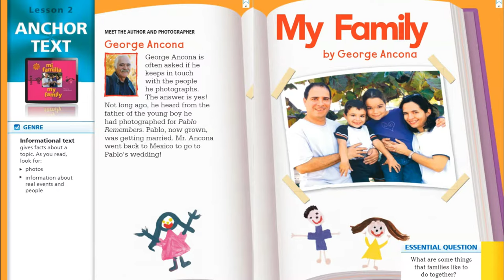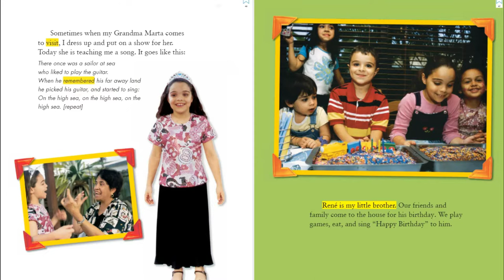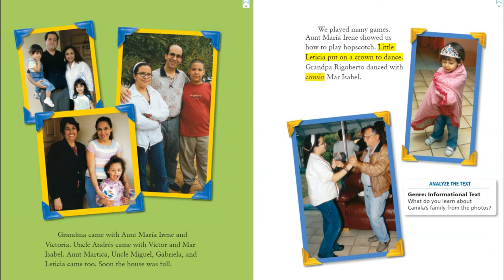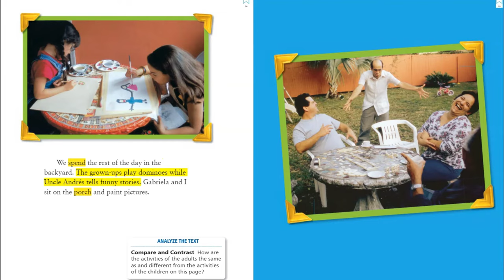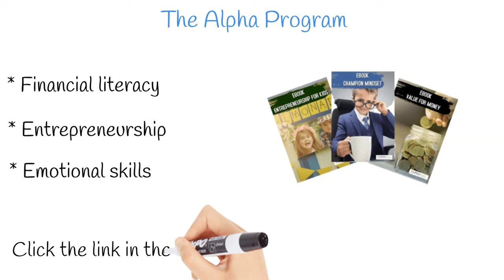Lesson 2 for Second Grade: My Family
This is a read aloud of Journeys Lesson 2 for Second Grade: My Family.
Students can follow along with the highlighted words on the screen. Enjoy!